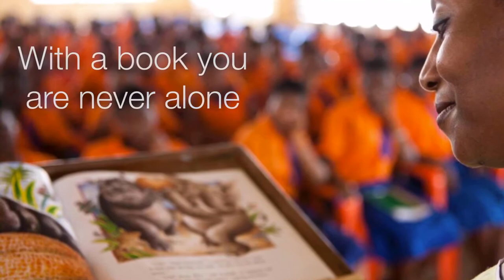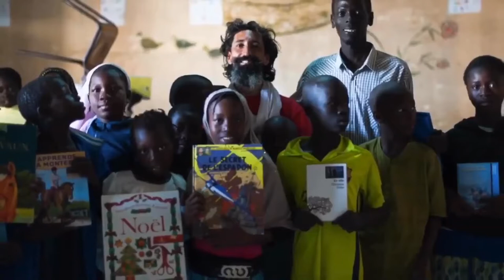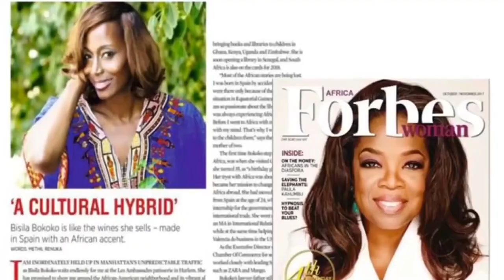MY FIRST TIME AS A PHILANTHROPIST